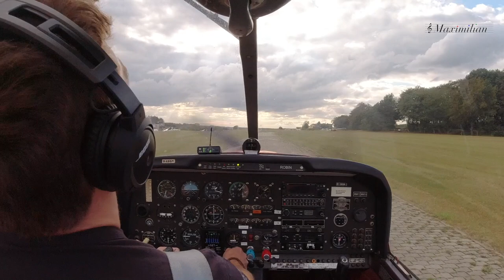Nuvole Bianche (harp cover), Maximilian Treller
Maximilian Treller im Hangar vom Flugplatz Radevormwald.